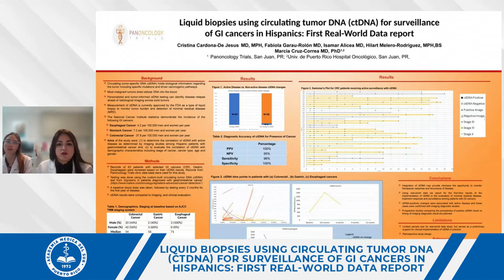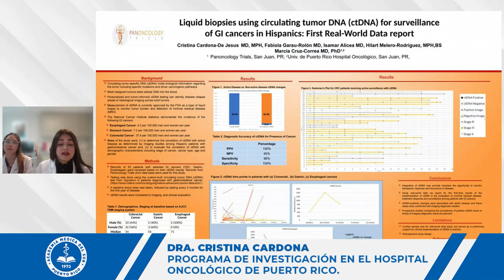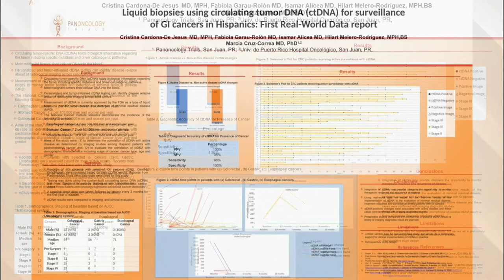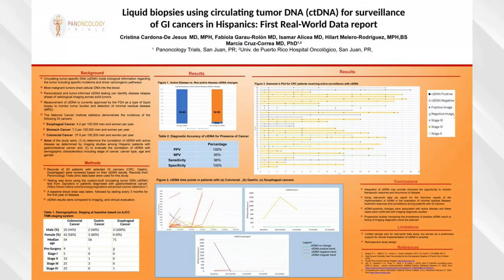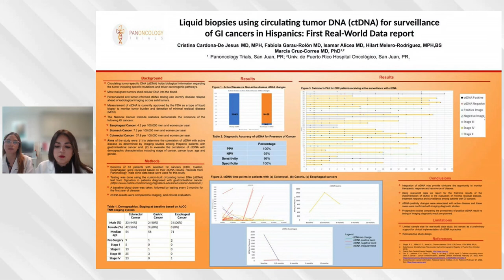Estudio concluye una asociación entre prueba de biopsia líquida y enfermedad activa de cáncer